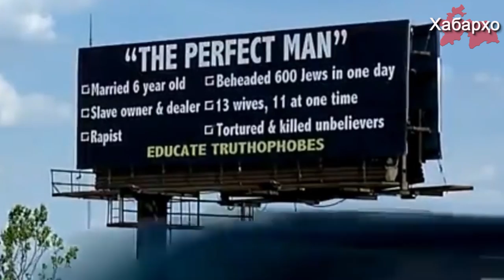Дар ИМА исломситези навбатӣ паёмбар Муҳаммад (с) - ро таҳқир намуд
Дар иёлоти Индианаи Амрико аз тарафи исломситезони маҳаллӣ тахтаи рекламавӣ ҷорӣ намуда шудааст, ки аз таҳқиркунии паёмбар Муҳаммад (с) ва таҳрифи ҳақиқати тарҷумаи ҳоли ӯ иборат аст.